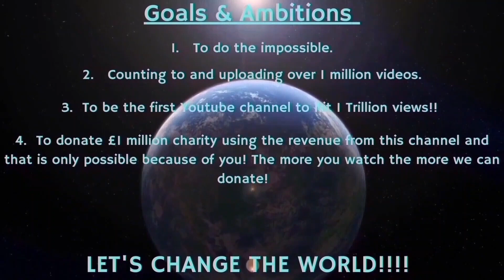Counting to ONE MILLION!!, This is Number 91,015